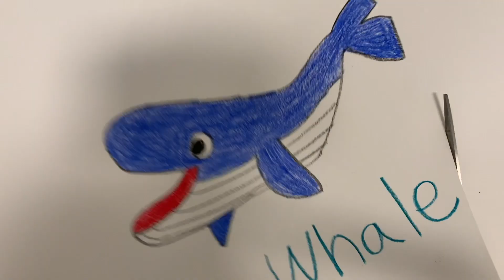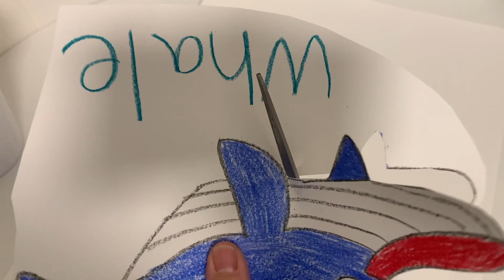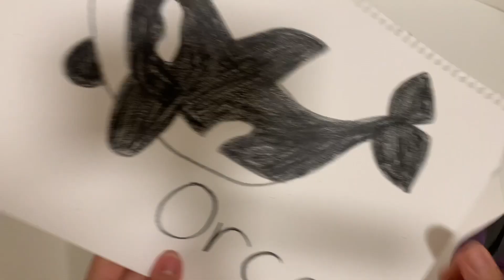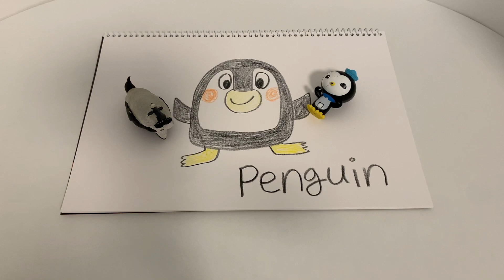(Kr) 바다생물그리기 17분 연속보기 | 고래그리기 | 상어그리기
바다생물을 그리고 이름을 배워요